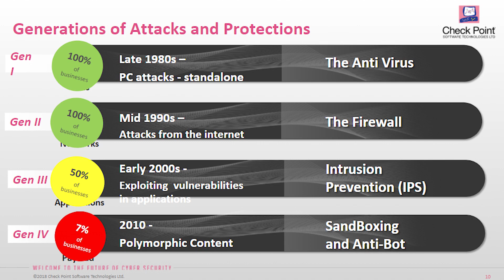Stop cyber attacks now | Three ways to stop fifth generation cyber attacks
Is your business ready to prevent the most advanced cyber attacks? Learn how to stop 5th generation cyber attacks with Check Point Sweeden Country Manager, Åsa Edner.

Transcript:

Idag drabbas verksamheter av allt mer sofistikerade attacker som angriper på flera plan - från attacker mot nätverket, till mobila enheter, IoT-system, molnet och hela vägen ut till slutanvändarna. Vi kallar detta för femte generationens cyberattacker.

Today, businesses are experiencing increasingly sophisticated cyber attacks that attack on multiple levels From attacks to the network, mobile devices, IoT devices, the cloud, and finally to end users. We call these fifth-generation cyber attacks.

I vår senaste säkerhetsrapport framkommer att över 75% av alla säkerhetsansvariga är oroliga över att inte
kunna hantera femte generationens attacker. Och 4 av 5 verksamheter har dessutom säkerhetsskydd som ligger minst två generationer efter hoten.

Our latest security report shows that over 75% of all security officers are worried about not
being able to handle fifth generation attacks. And only 4 out of 5 businesses have security protection that lasts at least two generations after the threats.

Det viktigaste för en verksamhet när det gäller säkerhet är att:
The best way for an organization to stay protected and Secure is to:

1. prioritera en lösning som kan upptäcka och stoppa såväl kända som okända hot i realtid
Prioritize a solution that delivers real time prevention of both known and unknown threats.

2. att segmentera nätverket och bygga säkerhet i flera lager
Segment your network and build security in multiple layers

3. utbilda anställda för att öka säkerhetsmedvetenheten
Educate your employees to improve the level of security awareness

Vi på Check Point hjälper dig att ligga steget före genom att stoppa femte generationens attacker rakt över samtliga attackytor – nätverket, de mobila enheterna, IoT-system, molnet och slutanvändarna.

At Check Point we provide Gen V cyber security to prevent threats across all vectors - including networks, mobile, IoT devices, clouds and endpoints.

Är din verksamhet redo för att stå emot femte generationens cyberattacker?
It is time to step up to Gen V Cyber Security! Are you ready?
Or…..
Is your business ready to prevent against fifth-generation cyber attacks?